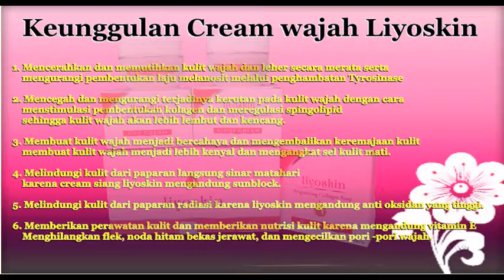pemutih wajah alami cowok 0822-9517-2597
5 pemutih wajah alami aman dan efektif,

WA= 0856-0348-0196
PIN BB = 287A6281